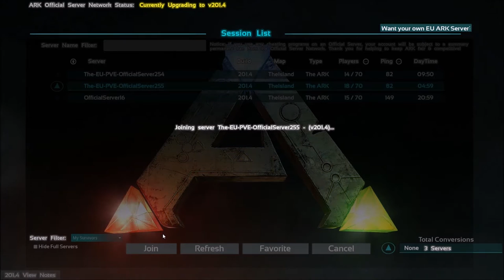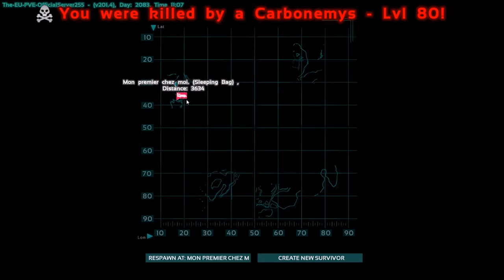[Aventure] ARK - Ep. 008 Paire accouplée! [FR]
Suivez cette aventure haute en décès que sera ARK, avec toutes les difficultés qu'il y aura au cours de ces parties!

N'hésitez pas à me donner vos conseils, vos astuces! Je suis complètement nouveau dans cet univers, et j'attend votre aide pour m'aider à survivre dans ces terres luxuriantes mais non moins dangereuses, et mystérieuses!